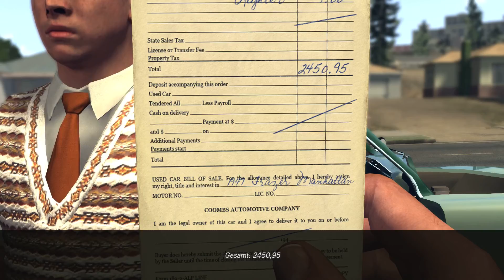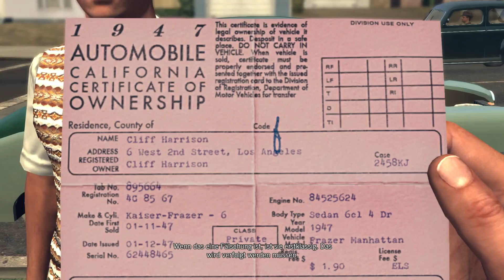Let's Play L A NOIRE (german)(PC) #12 Falsche Papiere Teil 1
Für das Verkehrsdezernat auf Verbrecherjagd